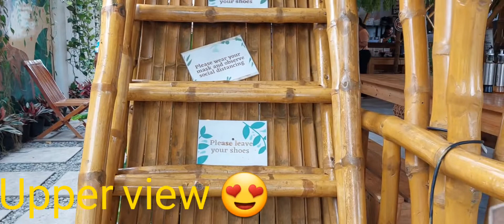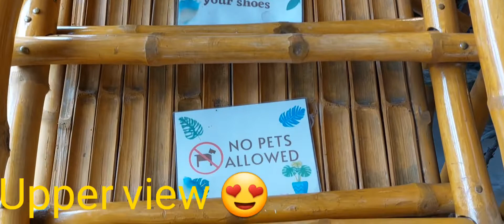Relax muna sa D'Garden sa Calatao | Master Dada